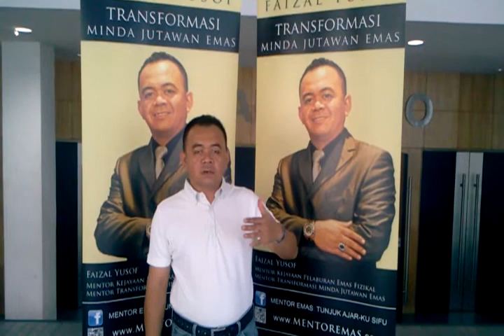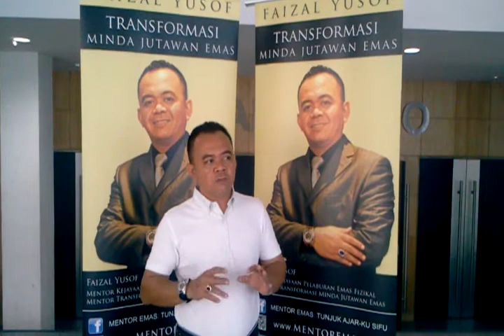V-Log Faizal Yusof (TMJE) 2012 - Part 1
Program TMJE2012 di IYC Cheras, KL